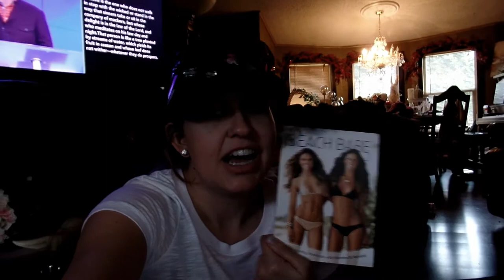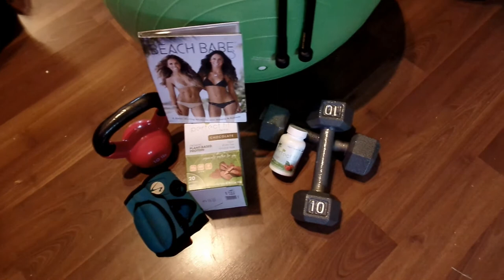bikini ready and set up changes (4.26.15-Day229)